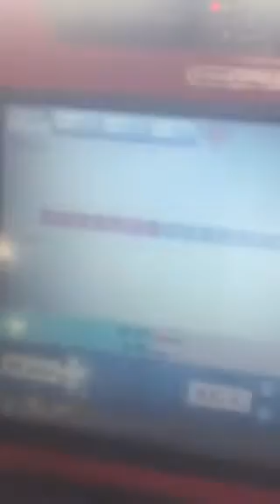NJ Gym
Wexswxsxwxswwsx